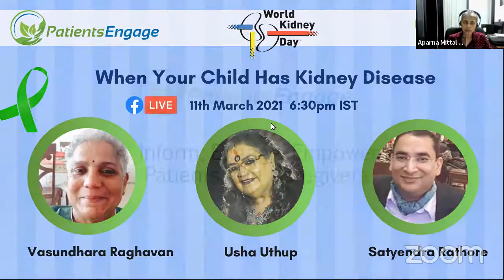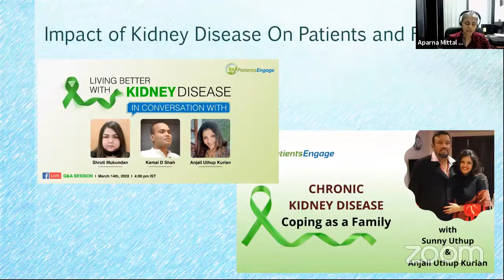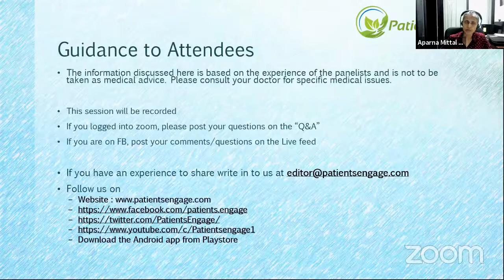When Your Child Has A Kidney Disease - World Kidney Day Webinar